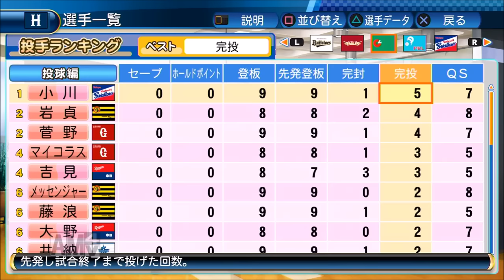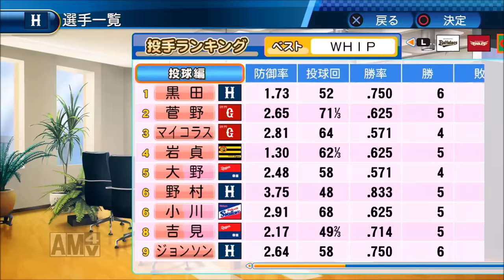【パワプロ2016】黒田博樹の男気物語#8 【中日戦】